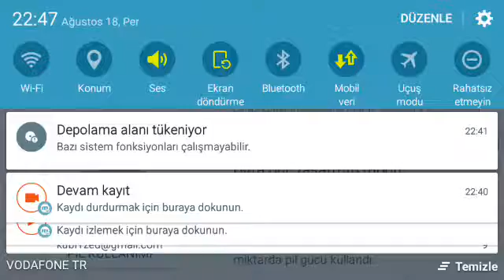Şehir yapıyoruz!!! 3.bölüm